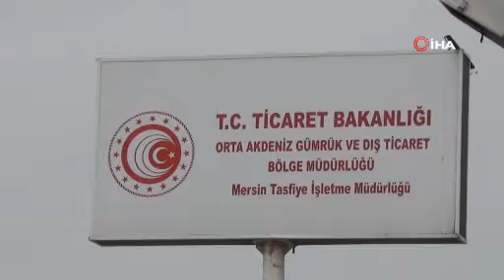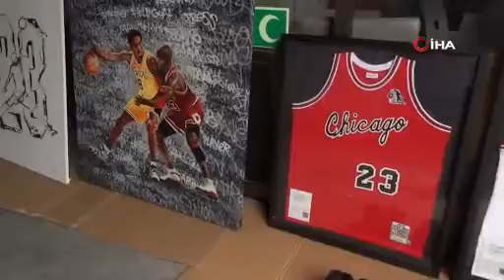5 milyon TL'lik ayakkabılara alıcı çıkmadı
Ticaret Bakanlığı, gümrük işlemleri tamamlanmadığı için gümrükte terk edilen ABD’li eski basketbolcu Michael Jordan imzalı 3 çift spor ayakkabıyı 5 milyon liraya satışa çıkarttı. İki kez ihaleye çıkan ayakkabılara alıcı çıkmadı.